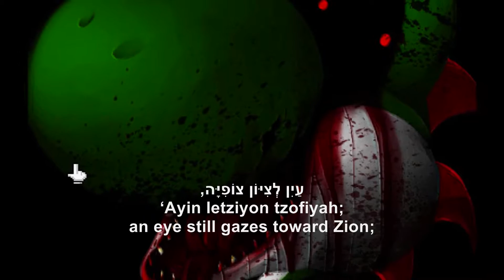National Anthem of Israel - "Hatikva - הַתִּקְוָה" (1080p)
Hatikvah song version hong kong...
हातिकवाह गीत संस्करण हांगकांग